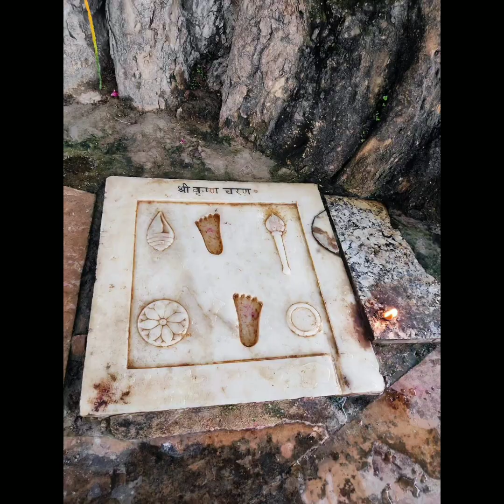Neem Karoli Baba द्वारा जानिए सफलता का मंत्र। | Miracles Of Love | Kainchi Dham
Neem Karoli Baba द्वारा जानिए सफलता का मंत्र। | Miracles Of Love | Kainchi Dham ‎@Baba Ram Dass

💐🙏जयबाबाजी
महाराजजी ने बताया सफलता का अद्भुत मंत्र, पूरी जानकारी हेतु विडियो पूर्ण देखिएगा।

Regards
Jaigurudev Uttarakhand